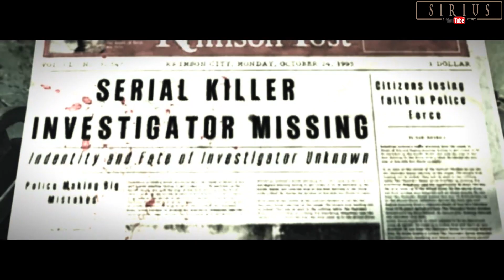Schaufensterpuppenfabrik 🧪 The Evil Within [31]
Clowns, Geister, Zombies oder Puppen. Unser Gehirn erzeugt auf unterschiedliche Wesen einen Schauer aus. Hier kommen die Puppen her...

Bei der Untersuchung eines grausamen Massenmords in der Beacon-Nervenklinik in Krimson City begegnen Detective Sebastian Castellanos und seine Partner einer böswilligen und mächtigen Kraft.